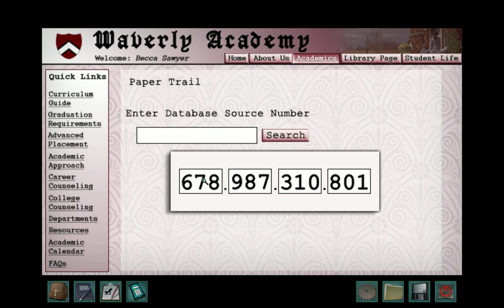Warnings at Waverly Academy nancy drew part 3